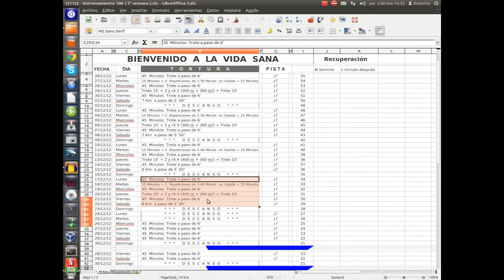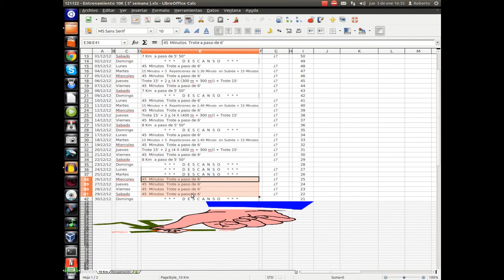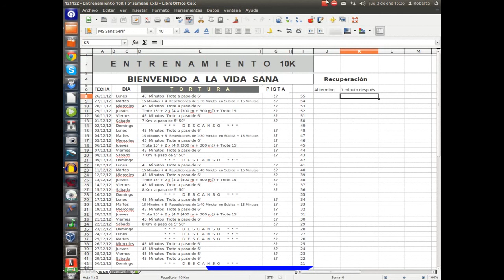5° semana del plan de entrenamiento para correr 10K - ¡Mi primer maratón!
Continuamos con la 5° semana del plan de entrenamiento para correr 10K.

Dejenme sus comentarios para saber como van con este plan.

Gracias!